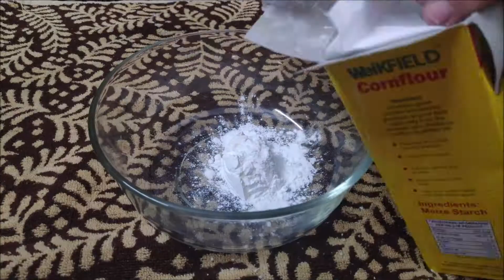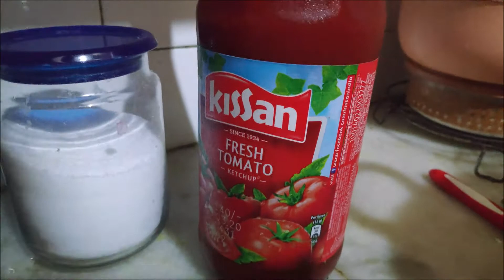Chilli Gobhi || Qurantine cooking || turns out delicious actually || Easy & Simple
Hello Everyone..!!

I Hope you all doing Wellllll...

So todayz video is How to make Chilli Gobhi at home easily

LOVE
XOXO
Taruneet kaur